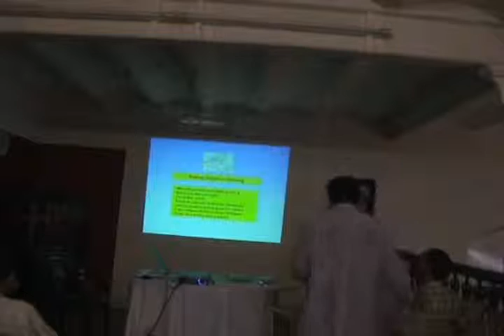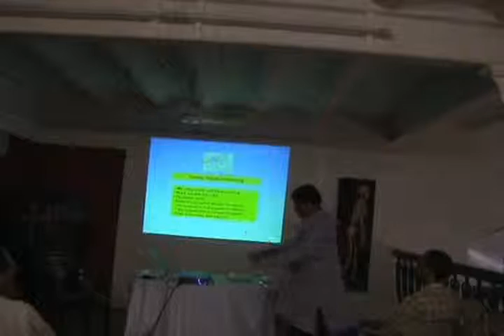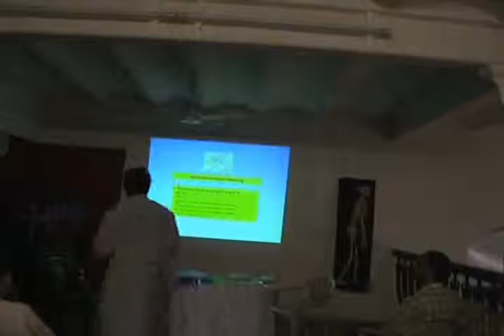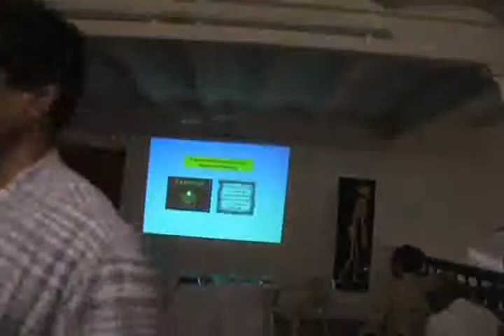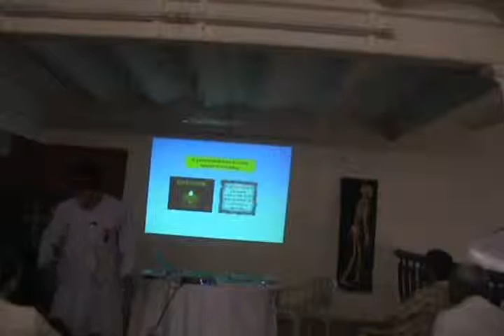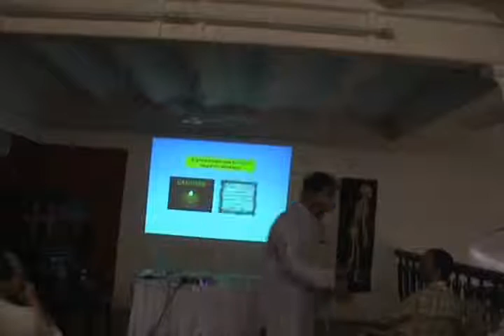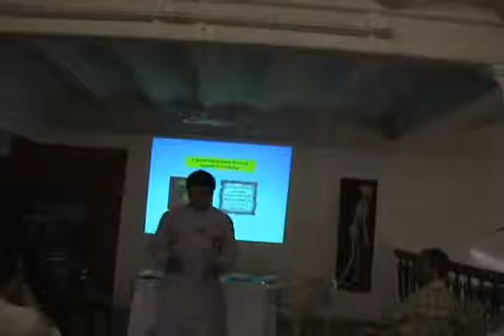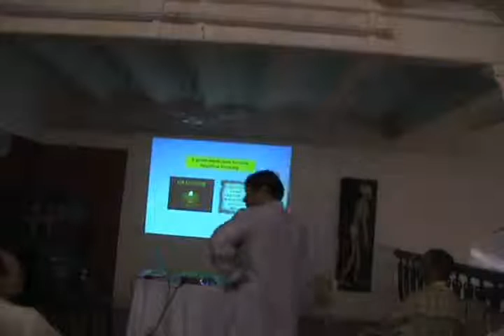Positive thinking Part 8.wmv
This video is a talk by Dr.S.Srinivasan at HELP on 20th Nov, 09. Topic "Positive thinking." Dr.S.Srinivasan can be contacted at 26423565, 26415926, 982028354. This is part of the HELP Talk series at HELP, Health Education Library for People the worlds largest free patient education library